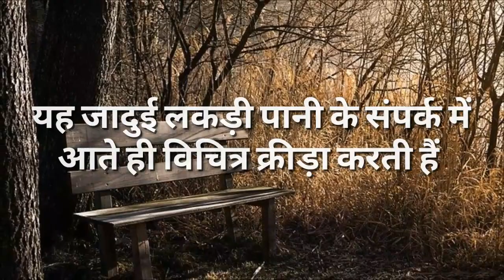एक एेसी चमत्कारी जादुई लकड़ी,जोे लोहे को काट दे और पानी में सांप की तरह चलती है़,dekhe pura video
Is video me ek eisi lakdi ke bare me bataya gya h,jiske dwara lohe ki har wastu ko Kat sakte h,aur iske kai tantrik prayog hai,bina Skip kiye video pura dekhe tabhi samajh me aayega,jis jadui lakdi ke bare me bat kar rhe h uska name chitawar ki lakdi h,Is video me chitawar lakdi ke kai  chamatkari labh ke bare me bataya gya h